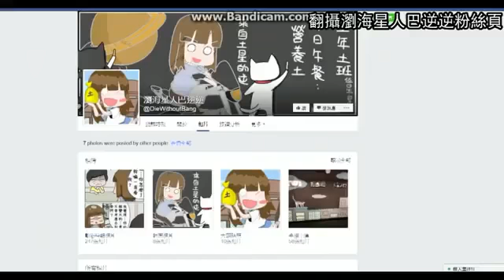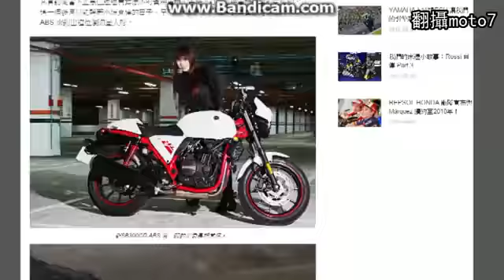OL窄裙、高跟鞋騎重機！網友「看一眼就戀愛」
民眾在台北市大馬路上拍到，一位重機女騎士穿著短裙套裝、高跟鞋，加上一頭長髮及修長雙腿，格外引人注意，照片被PO上網後，網友直呼超吸睛，.

OL熱褲、高跟鞋騎重機看一眼就讓人戀愛了戀愛惹！車陣驚見窄裙、高跟鞋重機妹網友瘋狂肉搜出「她」在路上看到重機不免會多看兩眼，但若是腳..